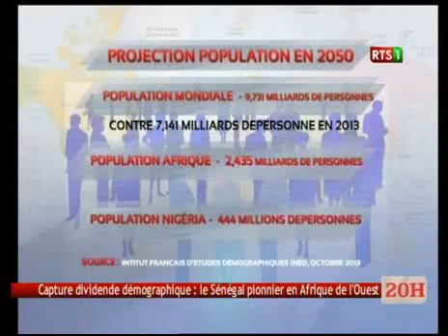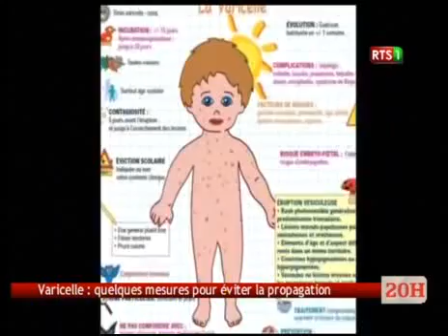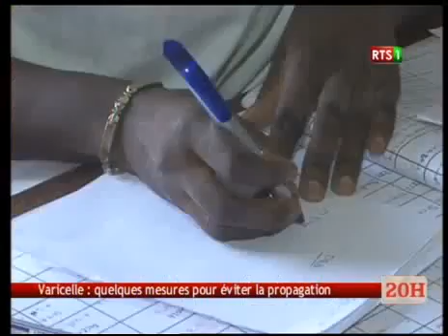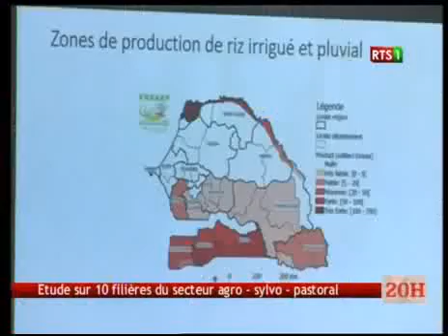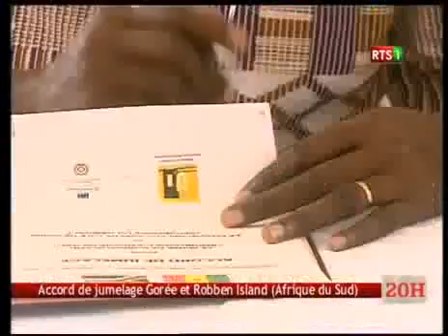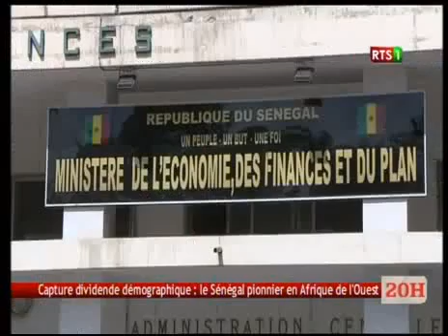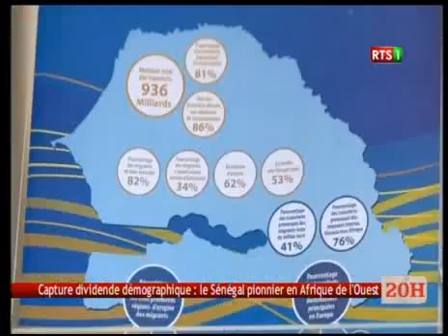Journal Télévisé de la RTS1 du 11 Juillet 2017 (Édition du soir)